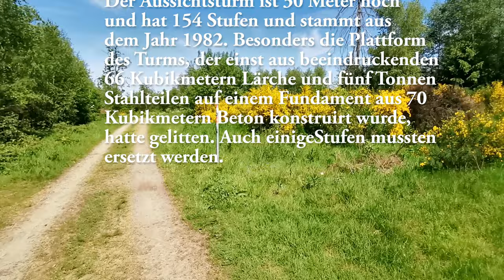Aussichtsturm Bergneustadt/ Hackenberg - Beul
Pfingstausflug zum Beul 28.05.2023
Titel : Aphelion , Colony, Dark Horizon